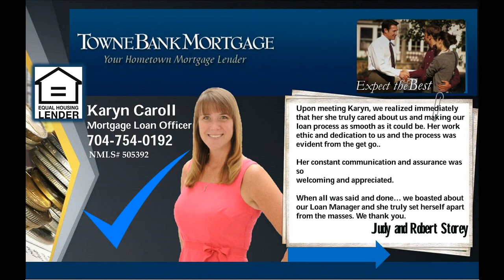Cornelius house for sale - homes for sale in Cornelius NC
Cornelius house for sale - homes for sale in Cornelius NC Blammo! 4 BR, 3 Ba Home in Cornelius.? At this price? With 3,099 sqft living space Stories: 2 story Exterior Walls: Masonry Foundation: Crawl/Raised Lot Size: 7,841 sqft A/C: Central Roof: Asphalt Fireplace! Will sell fast so schedule a look today so you don't get distraught and cry yourself silly! Cornelius house for sale - homes for sale in Cornelius NC